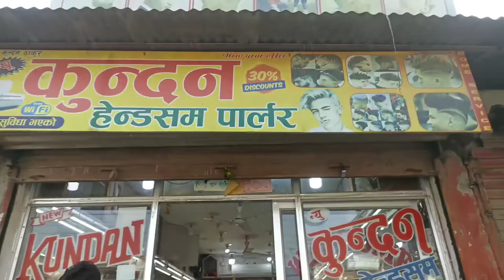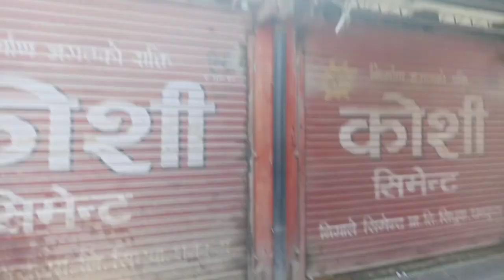Jawana ko budho cycle🚴🚴 ma tour at saturday/ The Alle Vlogs BR24